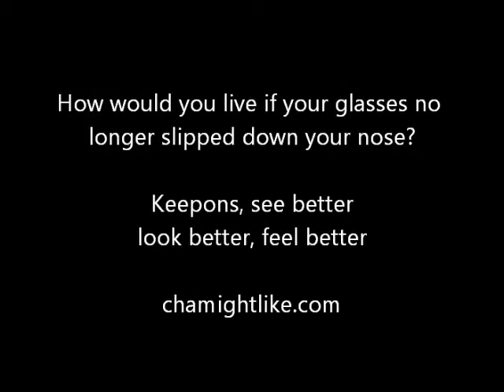Eyeglass retainers to prevent your glasses from slipping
They're called Keepons eyeglasses retainers and they feature the patented flexi-aperture system which allows them to be thread over your eyeglass temple tips and gently latch over your ears to stop the forward movement of your eyeglasses which leads to slipping glasses. They're made of silicone, are small and transparent so no one will know you're wearing them, best of all, their price: around $5 with free global shipping and tracking number. Stop your glasses from slipping today.